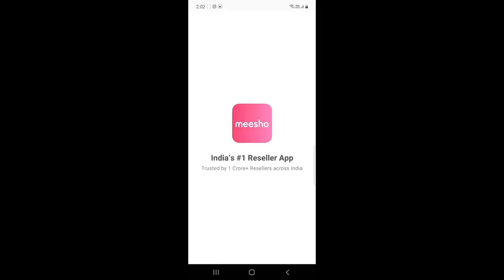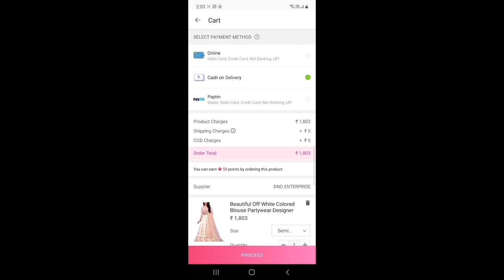Huge Meesho Kurti Set Haul/Meesho Affordable Kurta Sets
product codes.

women kurti and pant set code. 17443155

women's rayon printed long kurti with palazzos code. 14123084

women Anarkali kurta with palazzos code. 5067119

kids dress combo pack girls code. 3165485

girls a line frock code. 11656442

videonotification

asifafoodandindianvlogger,bulbullifestyleandindianvlogger,indianvlogger,indianyoutuber,,birthdaycelebration2020,familyfunctioan,asifa food and indian vlogger,ashifa foods and indian vlogger,asifa vlog,asifa vlog,indian vlogger asifa,ashifa vlogs,village vlog,lunch routine,home town vlog,Indian recipes,Indian vlogger,lifestyle vlog